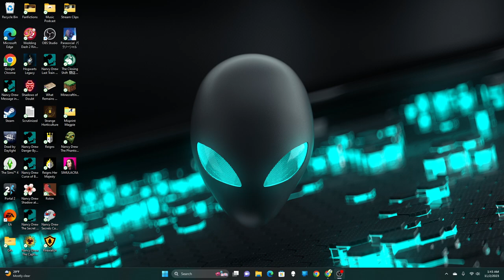This Was Unplanned In Every Way - Dead By Daylight Stream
An unexpected stream with (un?)expected shenanigans.